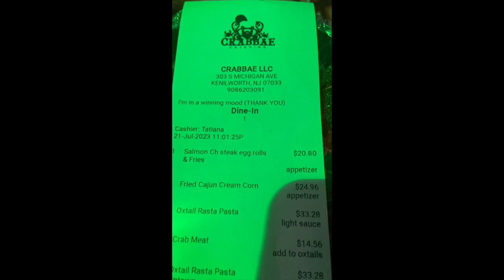I went to Crab Bae in Kennilworth NJ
The customer service gets a 6 out of 10. Food 8 out of 10